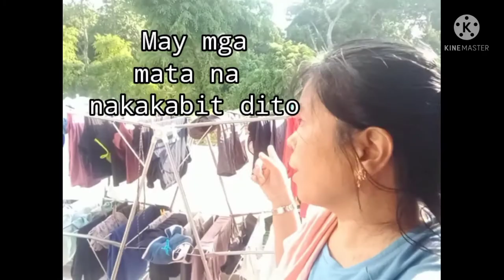OFW LIFE IN SINGAPORE.. Mag vacuum at Sampay sa 3rd Floor...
Hi everyone Welcome to my
channel please don't forget
thankyou...